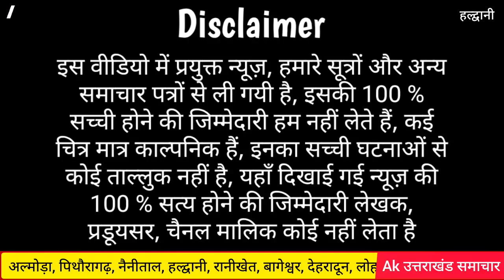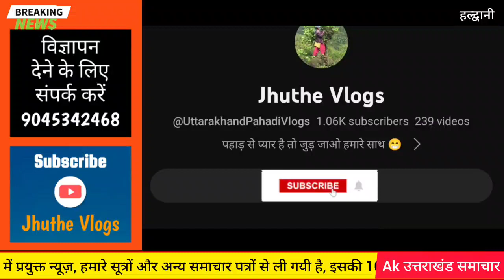हल्द्वानी : बस में 50 यात्रियों की जान खतरे में | Haldwani Bus driver nashe m behosh